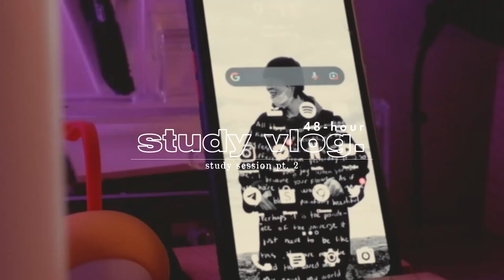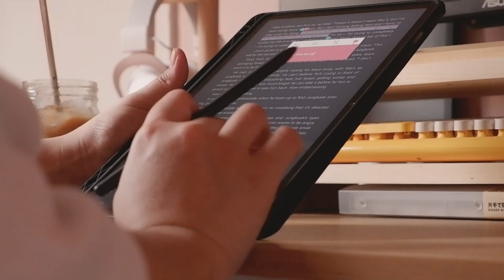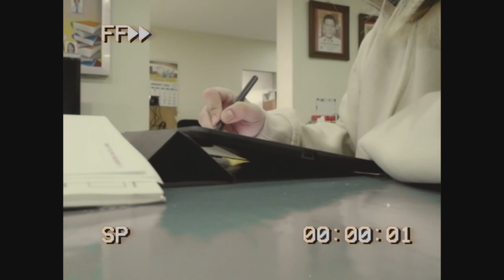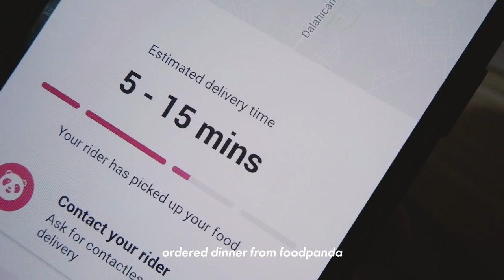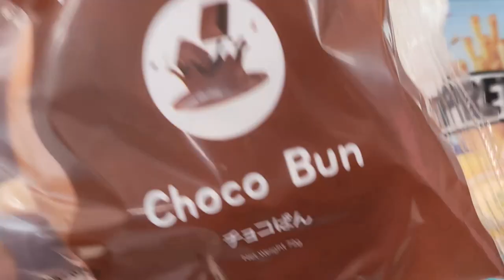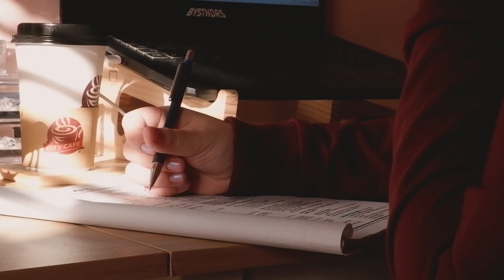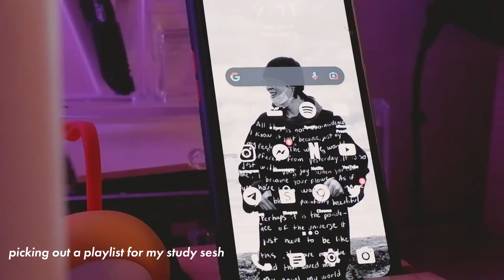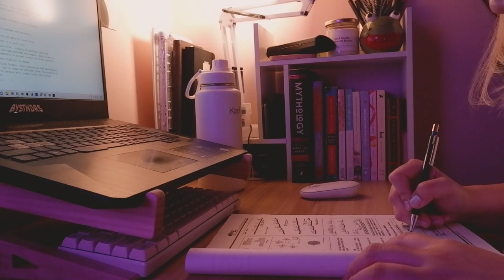48-hour study vlog | getting back on track, library visit, lots of studying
hello friends! it's been awhile! i was really sick last week so i didn't get to upload a video. i think what really got me sick was the weather :( it kept on changing and my body wasn't used to the change. but anyway, i'm feeling so much better now 💖 i hope you guys are staying safe and healthy!

if you got any recommendations, suggestions or video requests, just let me know down in the comments below. thank you so much for watching! see you in the next video! love you 💞✨